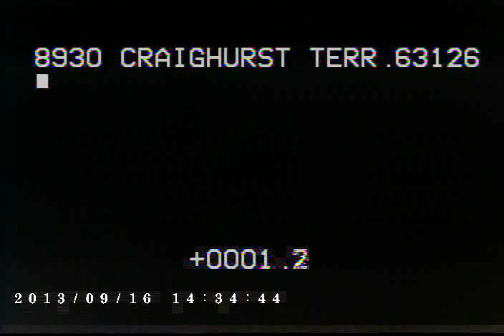8930 Craighurst Terrace 63126 part 1